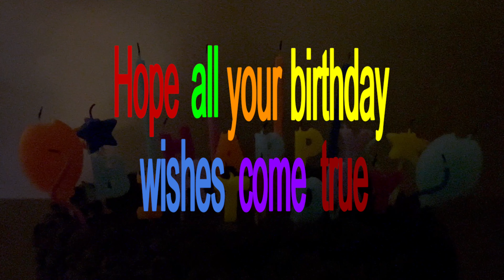Bet you to find your name! April Happy Birthday wishes and song April Feliz cumpleaños.